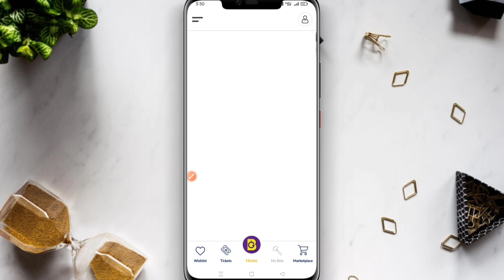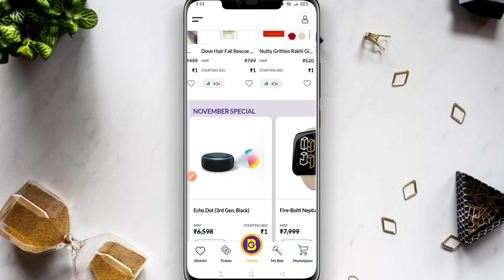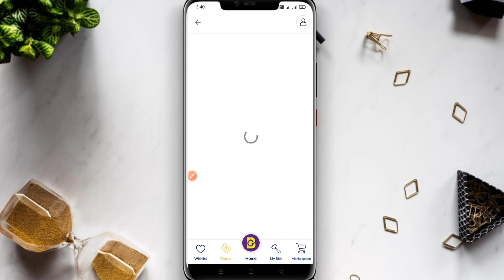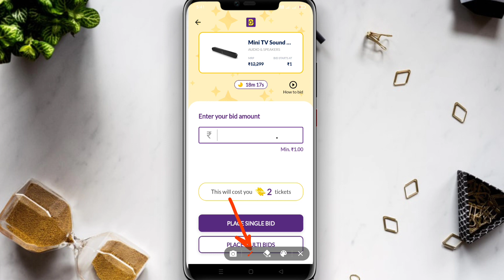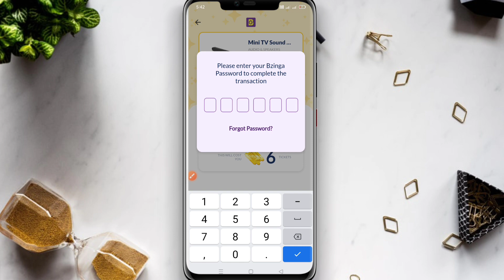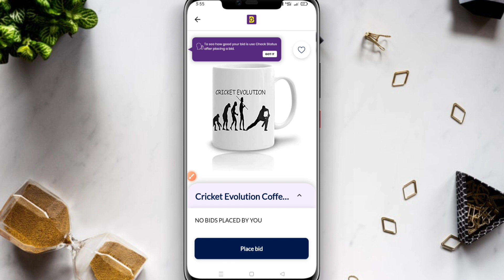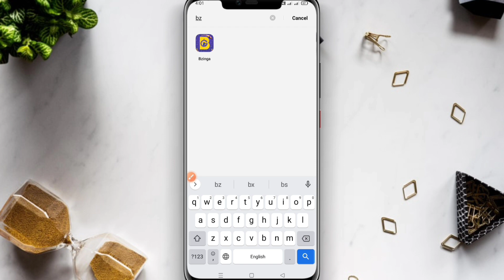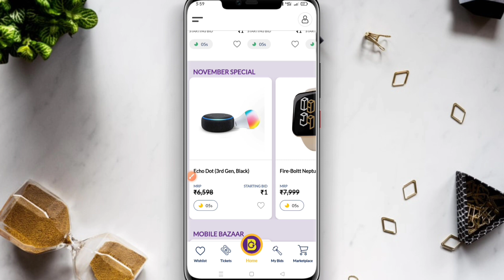Loot offer today | Bzinga app winning trick | bzinga app product unboxing | Free shopping loot today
Shopsy Rs 25 Big Loot Product Offer Old Account | Shopsy rupees 5 me product kaise order kare 2022

3 Pvr Big Movie Booking Loot, Sirona Rs.1 Loot, Bigbaskte Rs.1 Shopping, Shopsy Rs.25 Loot, Zivame

Paytm Huge Bug 🔥🔥 Flat ₹1000 Cashback for all

Paytm Flat Rs.80 For All 🔥!! Paytm New Offer !! Ring App Cashback Offer

Google Pay Floor Tricks 🔥 Earn 400+ Floor Per Day | G-Pay Cinema Hall Floor Trick per day 400+

YOUTUBE SEARCH :-

bzinga app winning trick
bzinga app
bzinga winning trick
bzinga bid winning trick
bzinga app bid winning trick
bzinga unboxing
bzinga app trick
turbo tech plus
bzinga app tricks
kooltech
bzinga product unboxing
kool tech
bzinga app winning trick 2022
btrick
bzinga app proof
free ka maal
bzinga app unlimited trick
bzinga show
bzinga bids
bid and win
bzinga
bid winning trick
100% winning trick
trick to win in bzinga
bazinga app
how to play bzinga
free shopping loot today
unboxing 2.0
diwali offer
1 rupee shopping app
low price shopping app
free shopping
flipkart loot offer today
diwali loot offer
free products
flipkart
flipkart offers
shopsy
flipkart diwali offer
flipkart offer
loot offer
bazinga app free product
bazinga app free product loot
bazinga app kaise use kare
bazinga free product unboxing
best bzinga app free product
bid and win
bzing app se product win kaise kare
bzinga app
bzinga app products
bzinga app proof
bzinga bid and win
bzinga free products
bzinga game show
bzinga product delivery
bzinga product proof
bzinga product unboxin
bzinga product unboxing
bzinga app product unboxing
bazinga app se order kaise kare
how to use bazinga app
how to use bzinga
bzinga order kaise karen
bzinga app
bazinga app product kaise mangaye
bazinga app ko kaise use kare
bzinga se kaise shopping karen
bzinga winning trick
bazinga app se shopping kaise kare
bzinga app fake or real
bzinga unboxing
bazinga app me bid kaise lagaye
bidzapp app kaise use kare